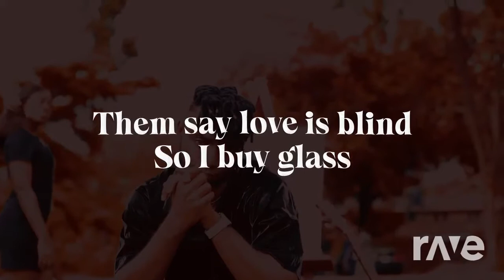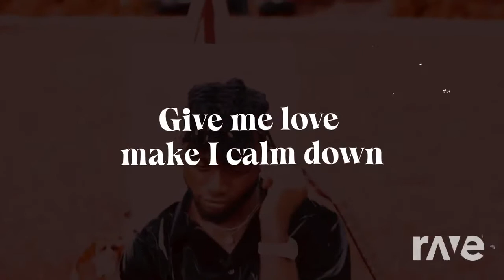Omah Lay, Jojobaby & Ruger - Downtown Remix (Official Music Video)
Nigerian uprising artiste and songwriter Jojobaby, comes through with a brand new single titled ''Downtown'' with outstanding features from 2 certified hit makers - Omah Lay & Ruger.

The single was from off his newly unveiled album ''Obsession E.P''. , produced, mixed and mastered by Napji and released in 2021.

❌EDITED VIDEO❌Credit@Heisrema/@donjazzy
⚫ Consider Bluenax as your number one source of African Urban Culture/Entertainment.